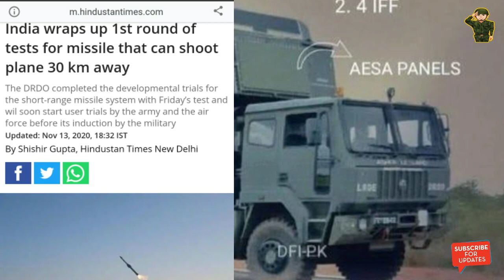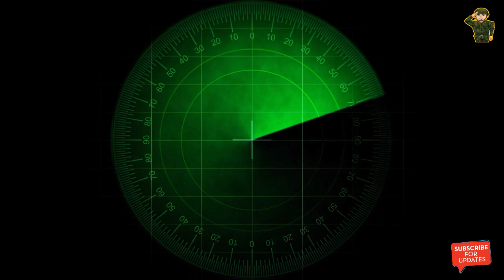চিনের বিরুদ্ধে QRSAM এর সফল টেস্ট করল ভারত | Drdo Successfully tested QRSAM | Indian defence news